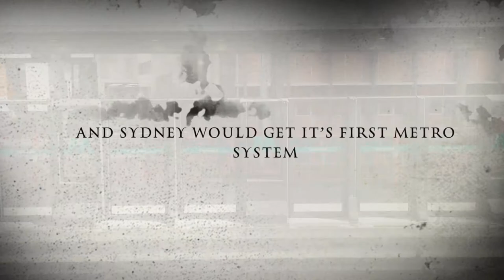Sydney Metro - The Movie (Trailer)